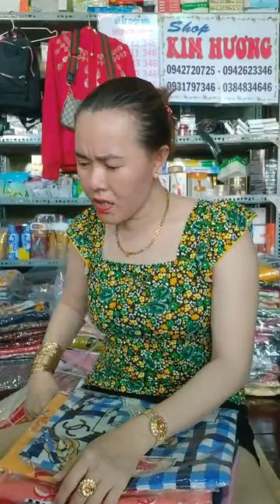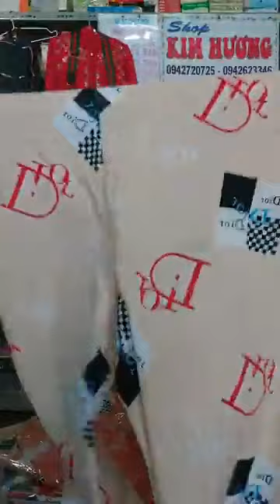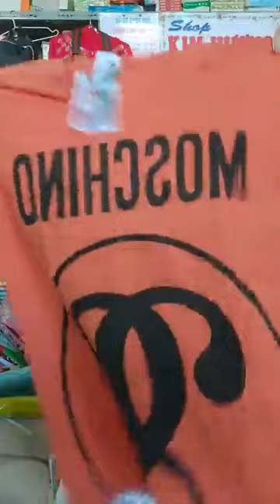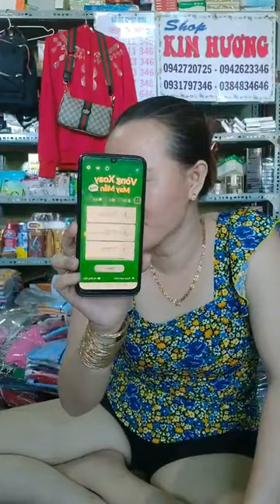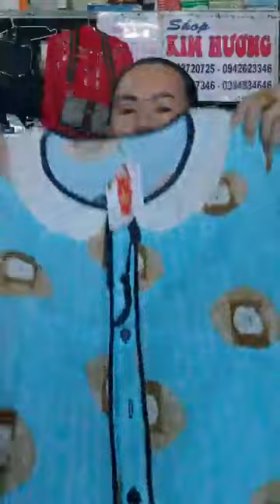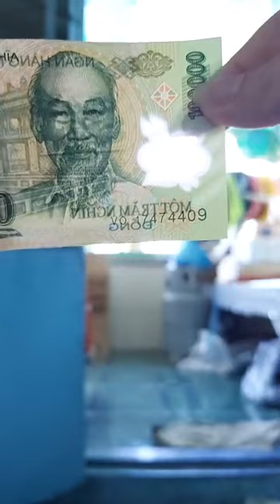Quần ao nữ nhiều mẫu mới hàng trung quốc mới nhập về chị em vào xem lựa hàng phù hợp2023 March 06